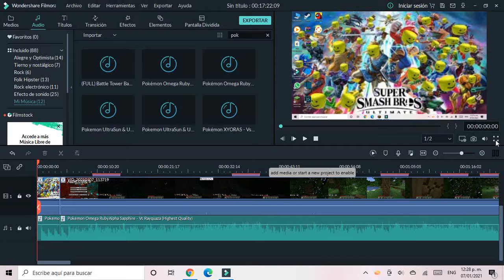DinoDriver SMP week 1 part 1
Very first episode of an awesome adventure, maybe you will be in this one.